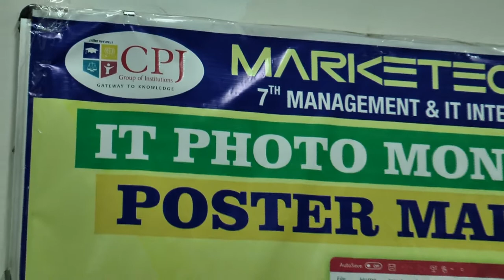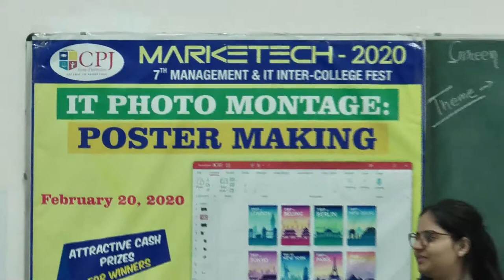IT PHOTO MONTAGE || Marketech 2020 || CPJ College || GGSIPU || 19-20 Feb, 2020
𝗜𝗧 𝗣𝗛𝗢𝗧𝗢 𝗠𝗢𝗡𝗧𝗔𝗚𝗘 – 𝗜𝗧 𝗖𝗼𝗹𝗹𝗮𝗴𝗲 @ 𝗠𝗮𝗿𝗸𝗲𝘁𝗲𝗰𝗵 𝟮𝟬𝟮𝟬: 𝟳𝘁𝗵 𝗠𝗮𝗻𝗮𝗴𝗲𝗺𝗲𝗻𝘁 & 𝗜𝗧 𝗜𝗻𝘁𝗲𝗿 𝗖𝗼𝗹𝗹𝗲𝗴𝗲 𝗙𝗲𝘀𝘁 !
Adjusting Graphics, Painting a Canvas, Glazing the screen View, Creating a montage, a beauty piece reflecting the imaginations on GREEN TECHNOLOGY. Participants recreating master arts, and showcasing their work in IT PHOTO MONTAGE: IT Collage Competition @ MARKETECH – 2020 :  7th Management & IT Inter - College Fest